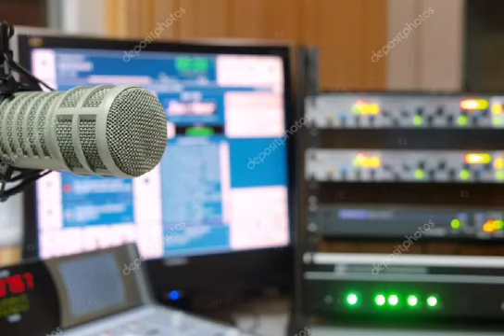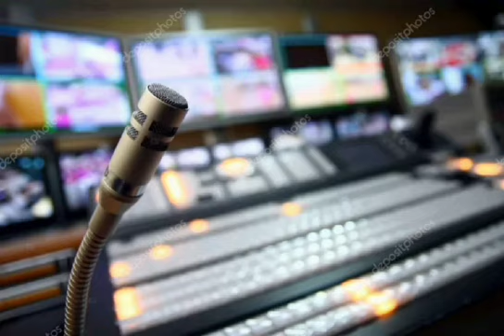Хабари руз 21.09.20